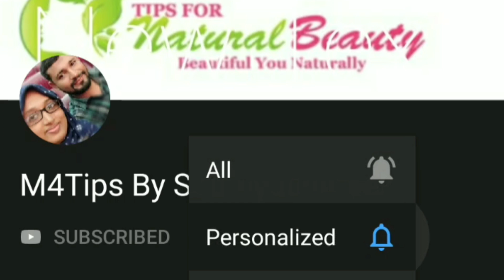മുഖചർമ്മം വെട്ടിത്തിളങ്ങാൻ മുത്തശ്ശി വിദ്യ||malayali Youtuber|Ep:424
NB:  ശ്രദ്ധിക്കേണ്ടത് ചിലര്‍ക്ക് ചില മിക്‌സുകള്‍ ആരോഗ്യത്തിന് പ്രതിസന്ധി ഉണ്ടാക്കുന്നു. അതുകൊണ്ട് ഇത്തരം പ്രശ്‌നങ്ങള്‍ കണ്ടാല്‍ ഒരു കാരണവശാലും അത് പിന്നീട് തുടര്‍ന്ന് ഉപയോഗിക്കരുത്. മാത്രമല്ല മറ്റ് രോഗങ്ങള്‍ക്ക് മരുന്നുകള്‍ കഴിക്കുന്നവരാണെങ്കില്‍ ഡോക്ടറെ സമീപിച്ച് മാത്രമേ ഇത്തരം കാര്യങ്ങള്‍ ചെയ്യാവൂ. അല്ലെങ്കില്‍ അത് പല വിധത്തിലുള്ള ആരോഗ്യ പ്രതിസന്ധികളെ ക്ഷണിച്ച് വരുത്തുന്നു..

സൗന്ദര്യം ആഗ്രഹിക്കത്തവരായി ആരും ഉണ്ടാകില്ല !എന്നാൽ ജന്മന കിട്ടിയ നമ്മുടെ സൗന്ദര്യം എങ്ങനെ സംരക്ഷികാം എന്നുള്ള ചോദ്യം ആയിരിക്കും നമ്മളെ അലട്ടുനത്‌ !!എന്നാൽ ഇനി നിങ്ങൾ അതിനെ കുറിച്ച് ആലോചിച് വിഷമികണ്ട പ്രകൃതിതത്തമായ വഴികളിലൂടെ യാതൊരു പാർശഫലങ്ങളും ഇല്ലാതെ തന്നെ നമ്മുടെ ശരീരം സൗന്ദര്യം നിലനിർത്താനും, വർദ്ധിപ്പിക്കാനും ഉള്ള വഴികൾ ഇനി M4 Tips എന്ന യൂട്യൂബ് ചാനലിൽലുടെ നിങ്ങളുടെ വിരൽ തുമ്പിൽ എത്തും അതിനായി നിങ്ങൾ ചെയ്യേണ്ടത് ഇത്രമാത്രം താഴെ കാണുന്ന ഈ ലിങ്കിൽ ക്ലിക്ക് ചെയ്ത് ഇപ്പോൾ തന്നെ ചാനൽ സബ്സ്ക്രൈബ് ചെയ്യു.
നിങ്ങൾ ആവശ്യപെടുന്ന വീഡിയോയും, നിങ്ങളുടെ സംശയങ്ങൾക്കുള്ള മറുപടിയും ആണ് M4 Tips ന്റെ പ്രേതെകത,